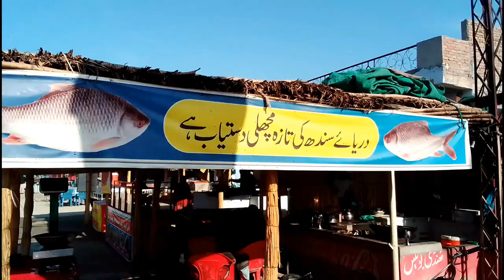چہل قدمی، تیراکی، باغبانی جیسی آسان سرگرمیاں دماغ میں درد کے سگنلز کو روک کر براہ راست ریلیف۔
۔جوڑوں  کے درد کو کم کرنے میں بھی مدد ۔
کچھ  وقت کے لئے ایسے ماحول میں ضرورجائیں